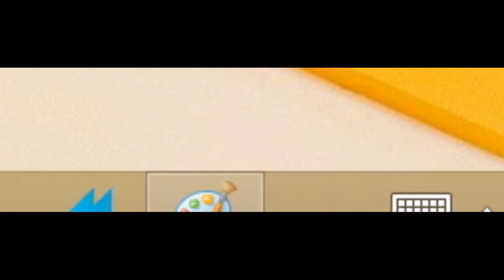English in Games Stories Suikoden 2 1.Inside Campالإنجليزية من قصص الألعاب-سيكودين2-داخل الخيمة